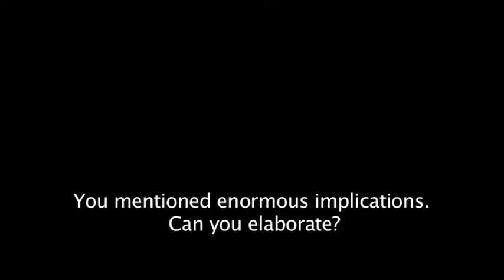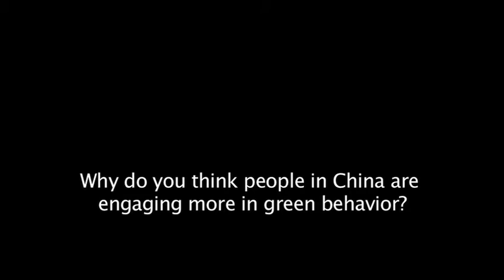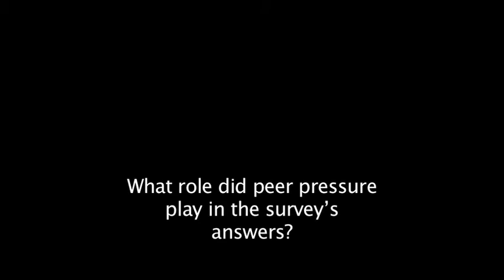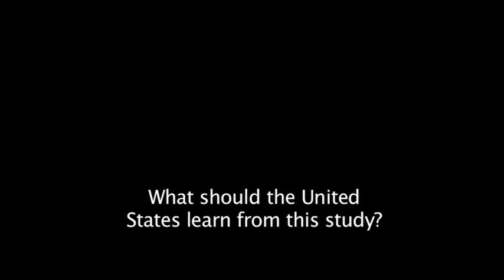MSU Professor Jack Liu discusses Green Behavior in China's big cities.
Dr. Jianguo (Jack) Liu is a human-environment scientist and sustainability scholar. He is the Rachel Carson Chair in Sustainability and University Distinguished Professor in the Department of Fisheries and Wildlife at Michigan State University (MSU). He also directs the Center for Systems Integration and Sustainability. Dr. Liu has been with MSU since completing his postdoctoral work at Harvard University. He is also a guest professor at the Chinese Academy of Sciences and a visiting scholar at Stanford (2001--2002), Harvard (2008), and Princeton (2009).